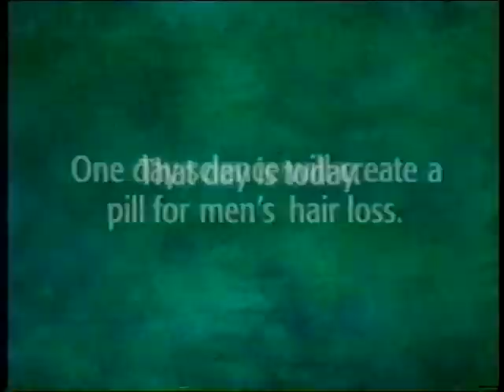Propecia now (commercial, 1999)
Science will some day have a pill for hair loss. Just your luck, today is that day!

The the 90s, the first actually medically proven effective treatment for male hair loss was released, Rogaine. Predictably, it was a huge financial success even though it didn't really work that well, it was kind of a pain to use it (applying foam to your scalp) and it would usually turn the scalp reddish-pink. To top all that, it doesn't work for everyone either.

But it did reinforce that there was a huge amount of money to be made in the market for treatments that weren't medically necessary. These treatments could have better profit margins because they were paid for by individuals, not insurance companies (US market) or governments (socialized medicine). So the prices didn't have as much downward pressure and profit margins could be better even if overall sales weren't as large.

Propecia came to market later (1997-ish) as a more convenient alternative to Rogaine. It didn't work for everyone either and it had significant side effects for some (as does Rogaine), but it was a lot more convenient being in a daily pill form.

This commercial tells the story in just about the driest way possible, showing little except the pill itself and its characteristic stop-sign shape and color.

This commercial aired in 1999 in the US market.